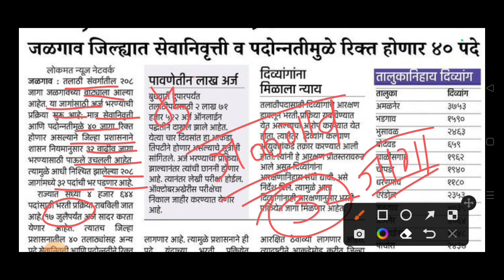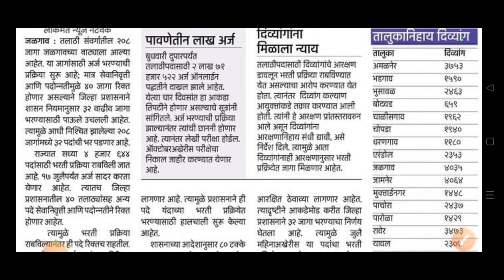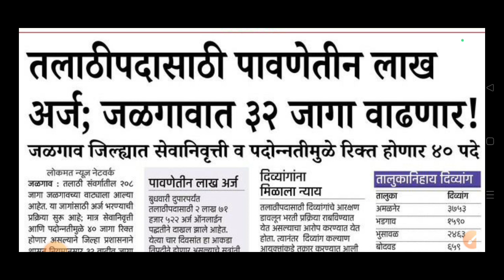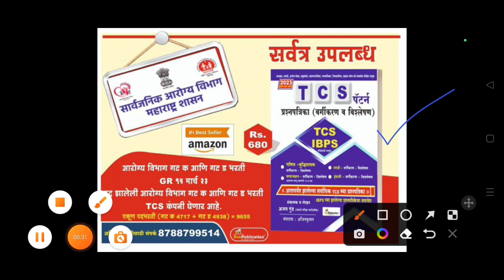Talathi Bharti जागा वाढ!!